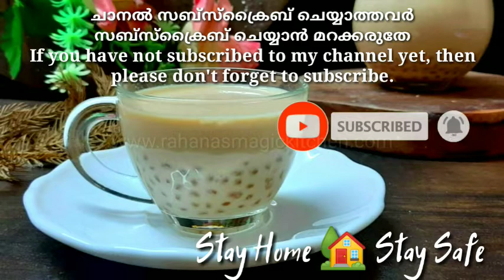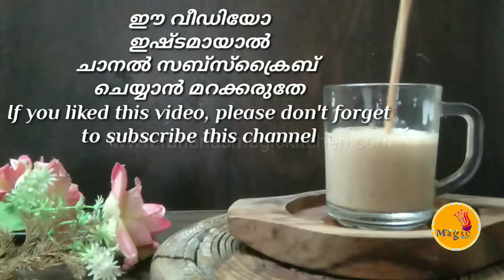ഇങ്ങനെ ഒരു ചായ കുടിച്ചിട്ടുണ്ടോ|Special Chai|bubble tea | Recipe by Rahana Khaleel